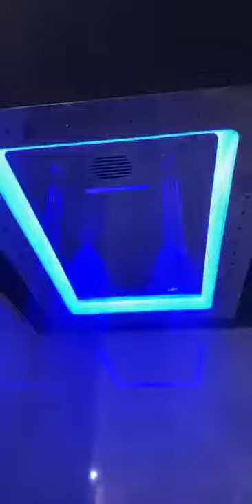5 FUNCTION CEILING SHOWER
The five functions are :

1. Rain
2. Curtain
3. Mist
4. Body Jet
5. Waterfall